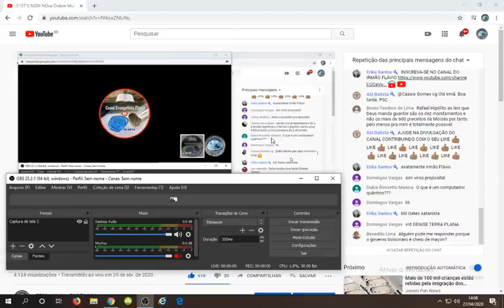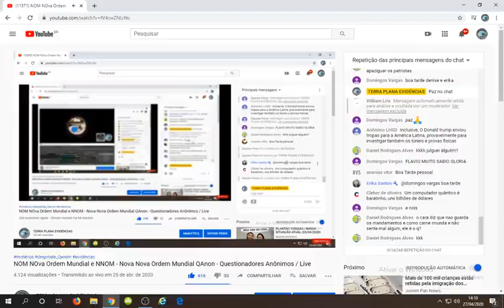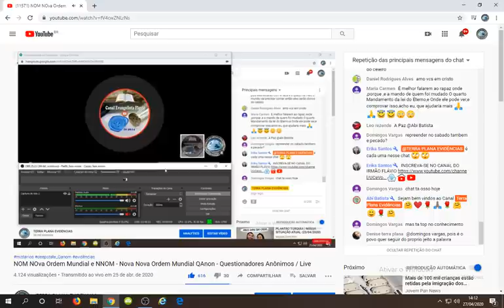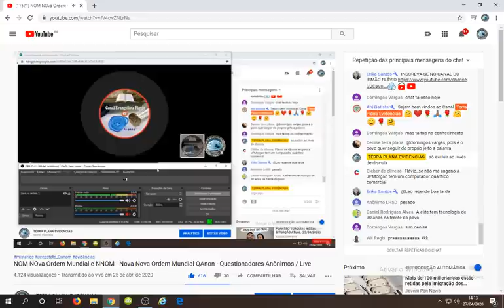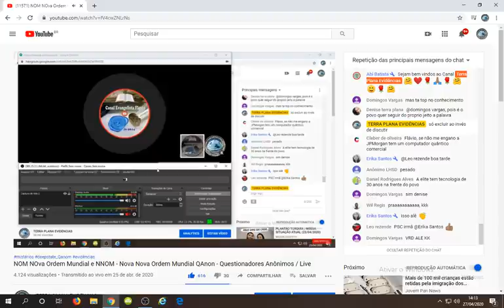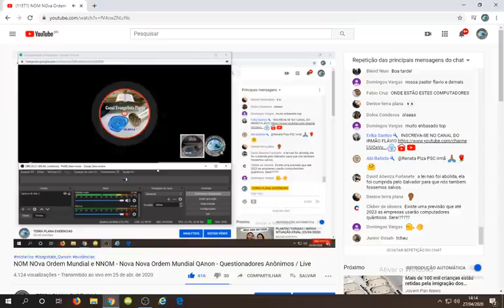O QUE É O COMPUTADOR QUÂNTICO !? O ESPECIALISTA EM HARDWARE E TELECOM FLÁVIO SCHIMIT EXPLICA!!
Seja muito bem vindo/a a família Terra Plana Evidência Oficial!
Canal do Evangelista Flávio!!
✅Nosso Instagram!!
✅ Nosso Canal no Telegram!!